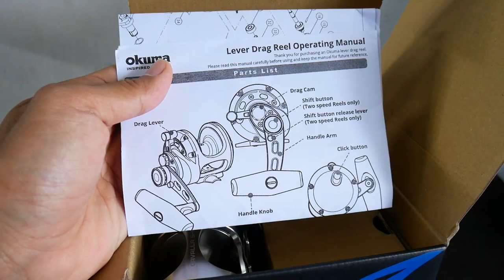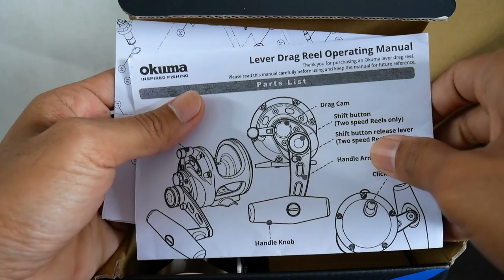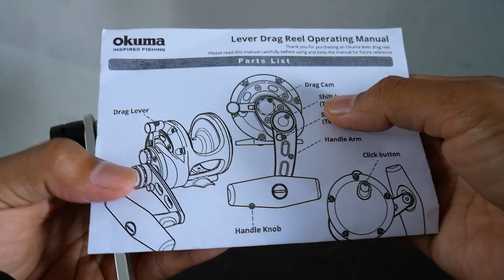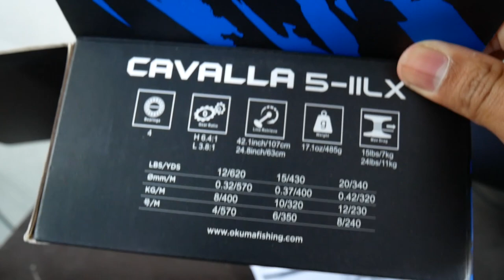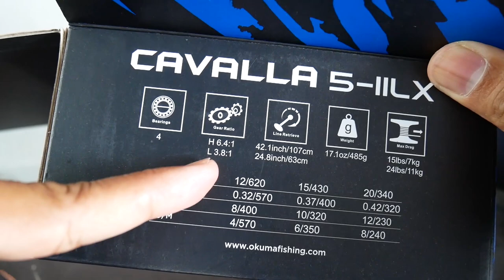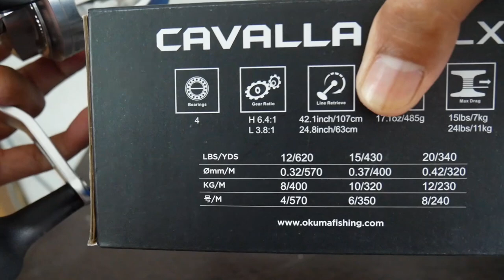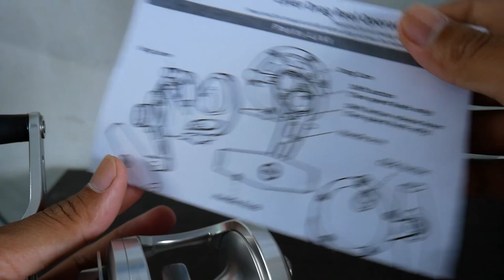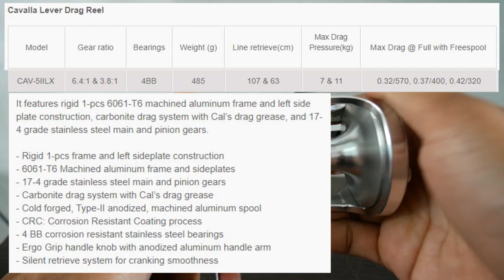MENGENAL REEL LEVER DRAG OVERHEAD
REEL OKUMA CAVALLA  2 SPEED
REEL OVERHEAD
REEL KUALITAS SUPER BAHAN ANTO KOROSI